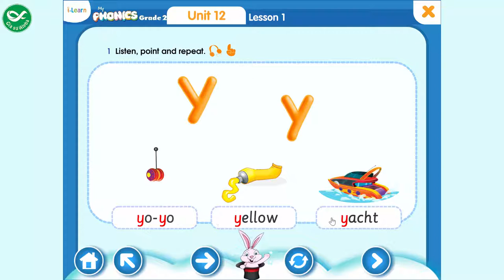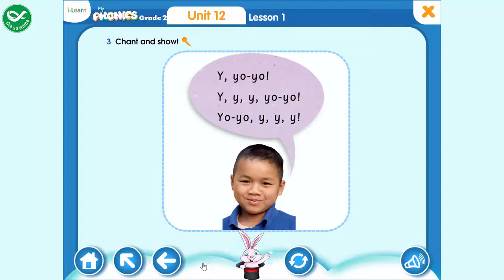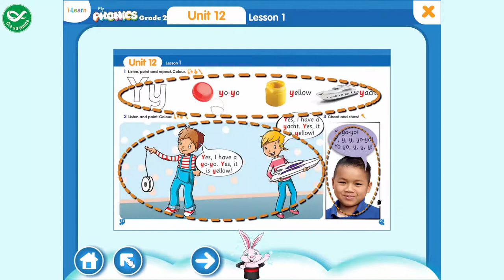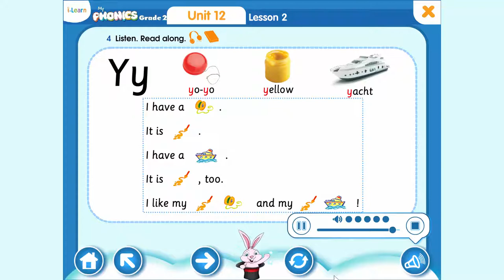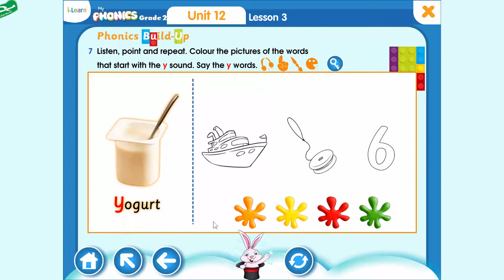My Phonics Grade 2 - Unit 12: Y, y, yo-yo, Yellow, Yacht - Tiếng Anh Lớp 2 Bài 12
My Phonics Grade 2 - Unit 12:  Y, y, yo-yo, Yellow, Yacht - Tiếng Anh Lớp 2 Bài 12 là clip được quay thông qua ứng dụng môn tiếng Anh lớp 2  trong bộ sách My Phonics Grade 2.